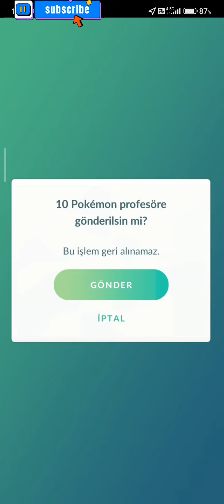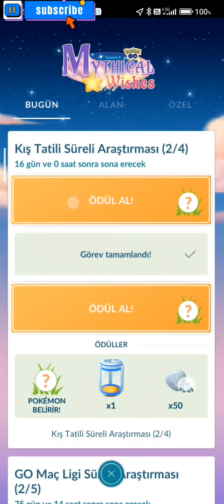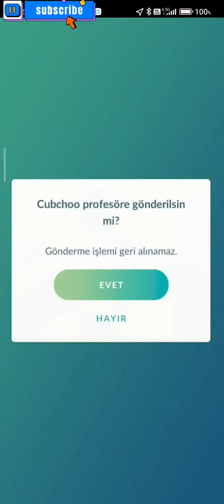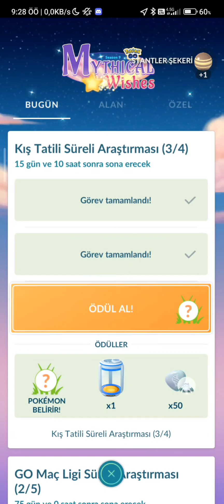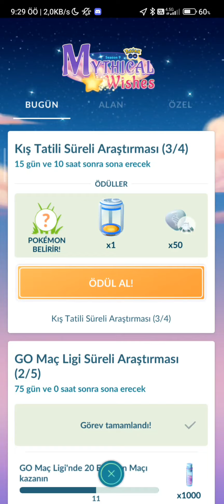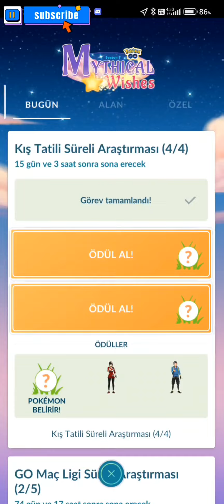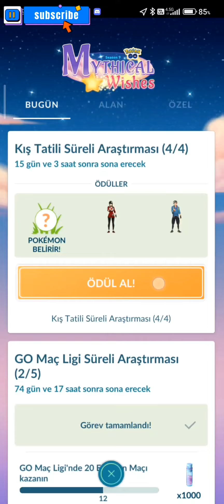KIŞ TATİLİ SÜRELİ ARAŞTIRMASI Görevi Bitti Tüm Detaylar Videoda İyi Seyirler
Pokemon Go'da yeni Efsanevi KELDEO var

Küçük Orman Kupası
Pokemon Go EFSANEVİ Pokemonlar
pokemon go efsanevi pokemon nasıl yakalanır
pokemon go efsanevi pokemon yakalama hilesi
Pokemon Go Efsanevi Pokemon yerleri
pokemon go efsanevi pokemon bulma
pokemon go efsanevi pokemonlar nerede
pokémon go efsanevi pokemonlar 2021
pokémon go efsanevi pokemonlar 2022
pokemon go bütun efsanevi pokemon
 koordinatları
en güçlü pokemon sıralaması
En güçlü efsanevi Pokemon

 Articuno
Zapdos
Moltres
 Mewtwo
 Mew
Raikou
Entei
Suicune
Lugia
Ho-Oh
Celebi
 Regirock
 Regice
 Registeel
Latias
 Latios
Kyogre
 Groudon
Rayquaza
Jirachi
Deoxys
Uxie
 Mesprit
 Azelf
 Dialga
Palkia
 Heatran
 Regigigas
Giratina
 Cresselia
Darkrai
 Shaymin
 Arceus
Phione
 Manaphy

Kıvraklık: Ditto
Su: Vaporeon
Normal: Arceus
Zehir: Mega Venusaur
Medyum: Mega Mewtwo X ve Y
Çim: Mega Sceptile
Zemin: Primal Groudon
Buz: Kyurem
Ateş: Primal Groudon
Kaya: Mega Tyranitar
Ejderha: Mega Rayquaza
Su: Primal Kyogre
Peri: Mega Diancie
Elektrik: Zekrom.
Uçan: Mega Rayquaza
Hayalet: Giratina
Dövüş: Mega Mewtwo X
Çelik: Mega Metagross
Karanlık: Mega Tyranitar
Böcek: Genesect
Kılıç: Kartana
Böcek: Buzzwole
Ateş: Talonflame
Volkan: Entei
Su: Lugia

festival pokemon go ditto pokemon ditto pokemon go shiny shiny shiny ditto shiny mew pokemon go istanbul pvp gbl go battle league pokemon go pvp pokemon go great league pokemon go ultra league pokemon go master league pokemon go premier pokemon go challanger pokemon go community day pokemon go spotlight pokemon go raid pokemon go mewtwo Mewtwo Ural90 Lucky trade Trade Pokemon takas Pokemon lucky trade pokestop nasıl açılır gym nasıl açılır xerneas

wat is pokemon go hoe speel je pokemon go pokemon go gids pokemon go

wat ist pokemon go hoe speel je pokemon go pokemon go gids pokemon go